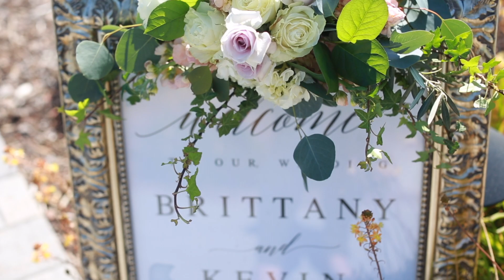Brittany Kevin Wedding